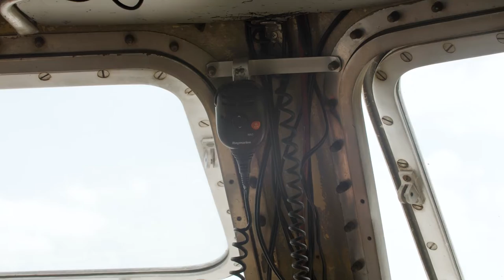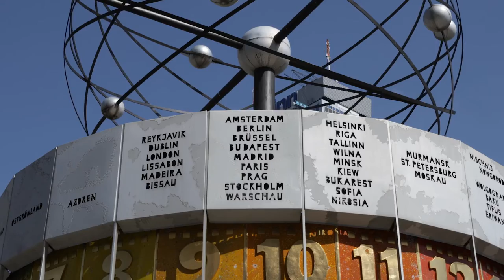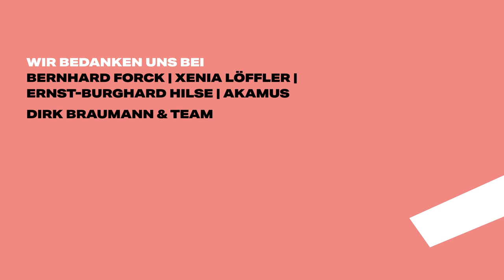Mozartfest Augsburg 2021 | AKAMUS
Vom 15. - 29. Oktober 2021 geben sich internationale Klassik-Stars in Augsburg die Ehre. Spannende Musik entsteht durch spannende Persönlichkeiten – das ist das zentrale Credo des Mozartfests Augsburg. 2021 bekommt diese Überzeugung einen zusätzlichen Dreh: Inspiriert von der Idee des freien Europas hat sich das Mozartbüro auf die Reise gemacht und die musikalischen Gäste des Mozartfests in ihrer jeweiligen Heimat besucht.

An Schauplätzen wie Paris, London, Prag und Litomyšl, Mailand, Berlin und Augsburg entstanden unter den Händen des Filmteams in den letzten Monaten sechs exklusive Filmporträts – eigens  für das Festival. Das Ergebnis sind kurze, prägnante und persönliche Dokumentationen herausragender europäischer Künstlerinnen und Künstler.

▬▬ Mehr Infos  ▬▬▬▬▬▬▬▬▬▬▬

▬▬ Weitere Videos  ▬▬▬▬▬▬▬▬▬▬▬

▬▬ Social Media ▬▬▬▬▬▬▬▬▬▬▬▬▬▬